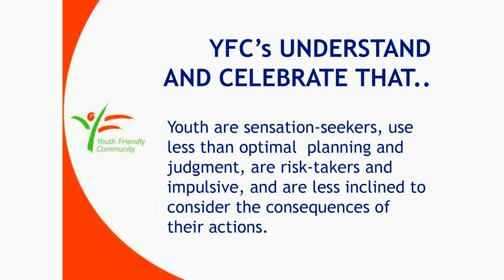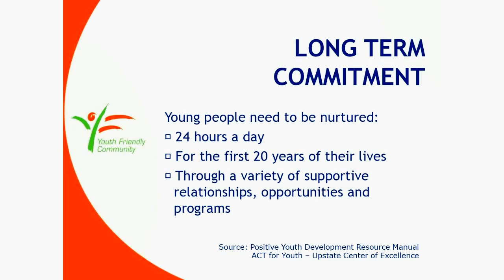Training Youth Staff to Work with Youth - Part 4 - Who are Youth?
This video looks at the need to understand and celebrate the unique risk-taking, sensation-seeking qualities of youth, and to provide safe opportunities for them to experience new things.